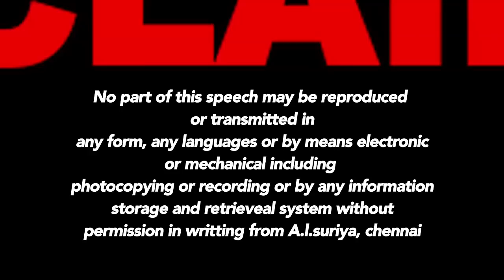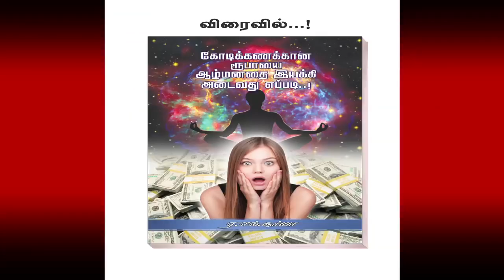ஒரு கோடி ரூபாயை ஆழ்மனதை இயக்கி அடைவது எப்படி(பாகம்-4)Earn one crores(part-4)